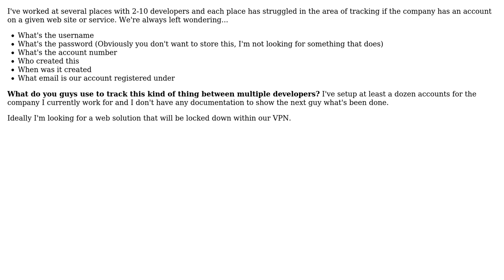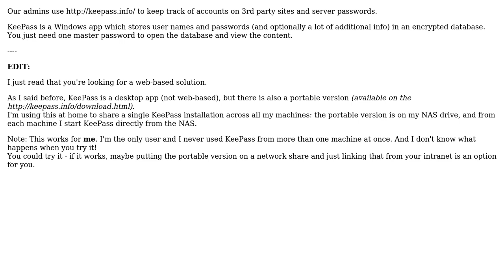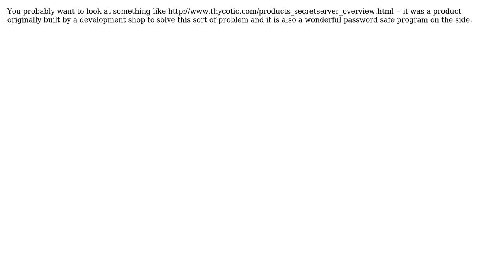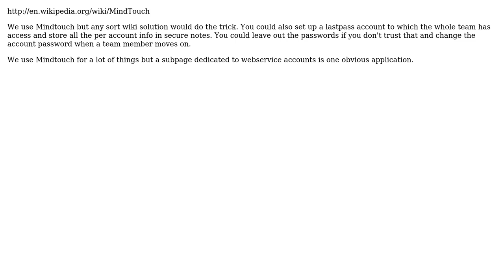Software Engineering: How do you keep logins organized between multiple developers? (5 Solutions!!)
Software Engineering: How do you keep logins organized between multiple developers?

With thanks & praise to God, and with thanks to the many people who have made this project possible! | Content (except music & images) licensed under CC BY-SA | Music | Images & others | With thanks to user Wyatt Barnett user wes user Webnet user naftalimich user Christian Specht user Caleb and the Stack Exchange Network Trademarks are property of their respective owners. You are responsible for your own actions.